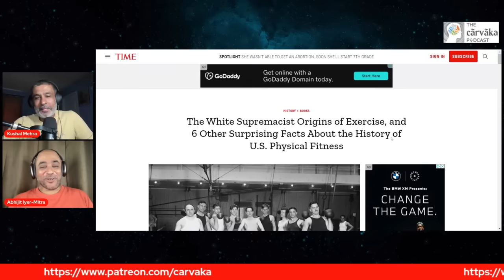Ayurvedic Weight Loss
In this podcast, Kushal speaks with Abhijit Iyer-Mitra about his stay at Kalarai Rasayana and what he learnt about his own body through his weight loss.

00:00:00 - intro
00:02:30 - Abhijit's Journey
00:07:38 - Diets
00:12:01 - Salt and Spice
00:14:26 - Sustaining Weight
00:19:07 - Exercise
00:24:30 - Ayurvedic Modernity
00:27:33 - Keeping up the changes
00:34:06 - What Abhijit is eating today
00:39:45 - The owners of the place
00:52:40 - punishing fat people
00:54:16 - Keto diet
00:56:00 - QnA